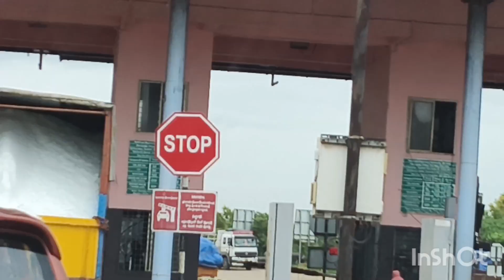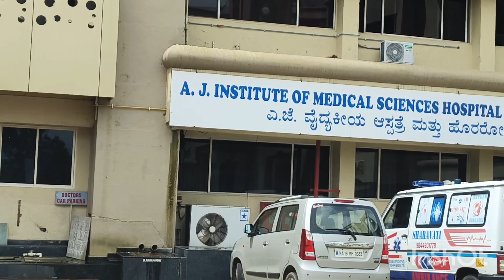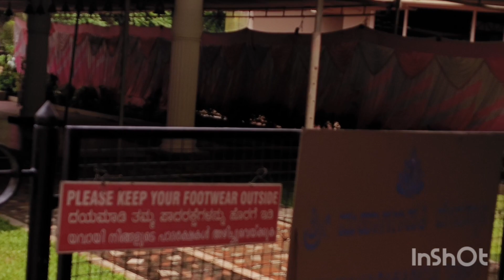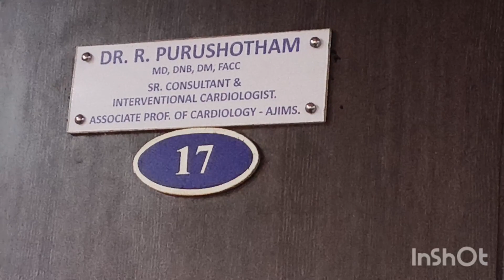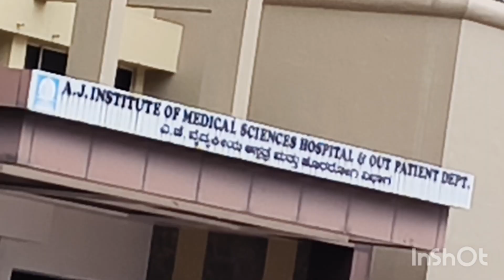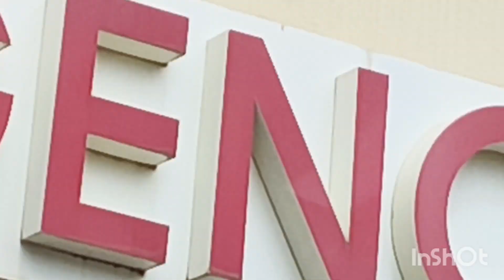മംഗലാപുരം കാഴ്ച്ചകളും/ A J hospital food/Udupi garden ruchiyum.